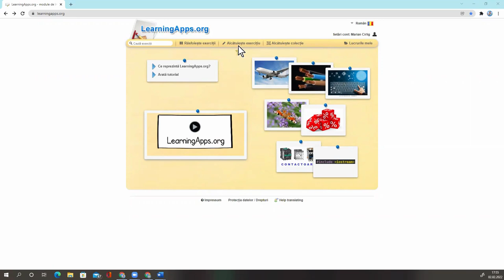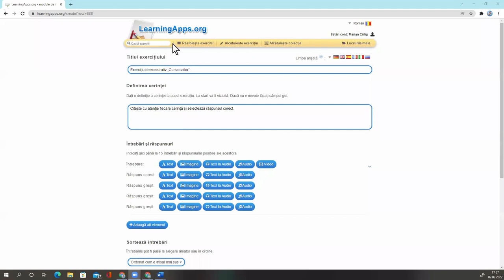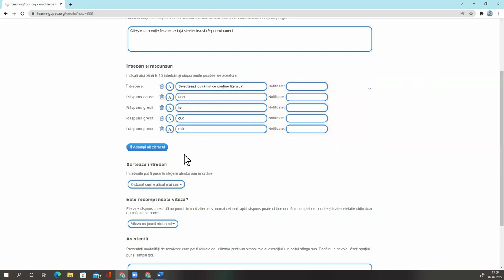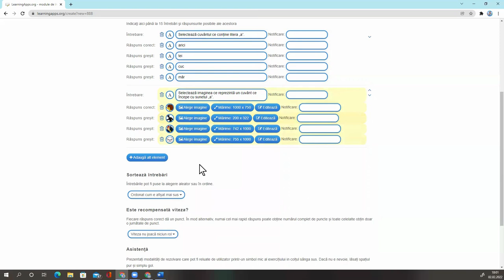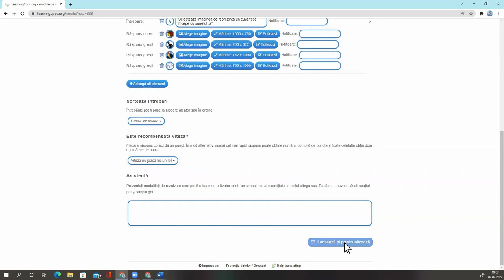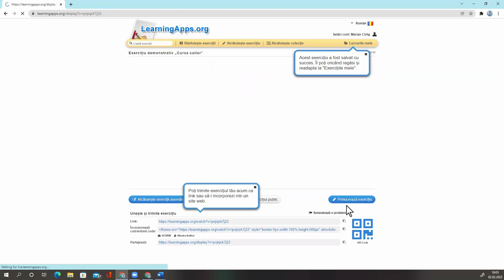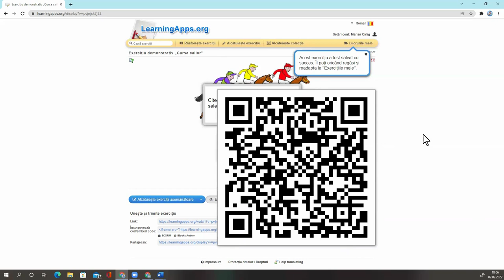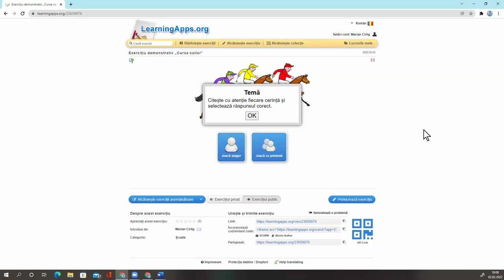LearningApps - Cursa cailor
Tutorial despre cum se poate realiza un joc de tip ”Cursa cailor” și distribui către elevi și vizualizarea acestuia din perspectiva cadrului didactic și a elevului.